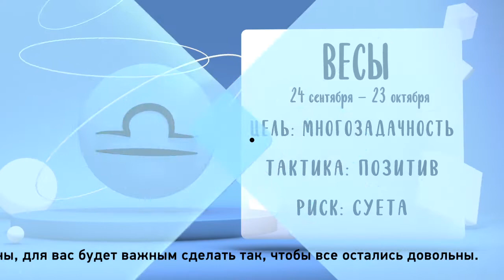"Звёзды знают". Гороскоп на 13 июля 2022 года (Бийское телевидение)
Впереди у всех Знаков Зодиака день искушений. Звёзды советуют не обращать внимания на советы окружающих и сосредоточиться на своих отношениях и повседневной деятельности. Звёзды знают, что говорят!

Овны, для вас 13 июля актуальными станут профессиональные вопросы.

Тельцы, вам захочется что-то изменить в себе и стать более заметным человеком.

Близнецы, какие-то гениальные идеи вы захотите воплотить в жизнь.

Рак, воздержитесь от принятия важных решений, подписания договоров, контрактов.

Львы, на работе вероятны изменения. Они произойдут быстро и вы не сразу осознаёте их.

Девы, 13 июля у вас могут возникнуть идеи, которые вы с радостью внедрите в работу.

Весы, есть вероятность, что приедут гости. Это будет неожиданно, но приято для вас.

Скорпионы, для вас будет важным сделать так, чтобы все остались довольны.

Стрельцы, при оформлении документов могут быть какие-то недоразумения.

Козероги, будьте готовы к трудностям в общении с людьми, с которыми вы будете взаимодействовать.

Водолеи, вы можете узнать, что на работе о вас ходят слухи. Это может подпортить настроение.

Рыбы, с единомышленниками вы сможете совместно придумать какой-то проект, реализовать идеи.